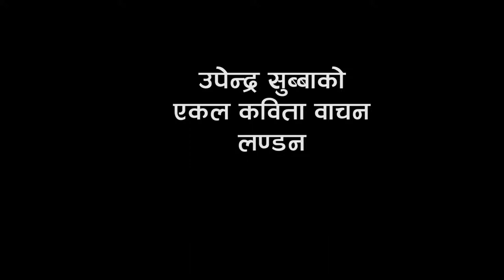Upendra Subba Poem